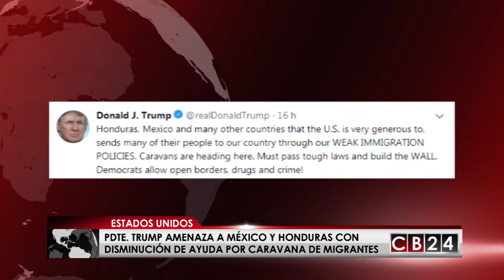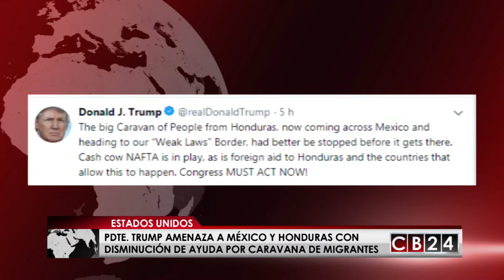Trump busca frenar paso de caravana de migrantes centroamericanos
centroamericanos que busca llegar a EE.UU.CB24 es el primer y único canal centroamericano de noticias producido desde Centroamérica para el mundo.